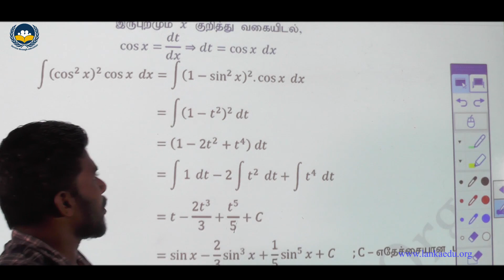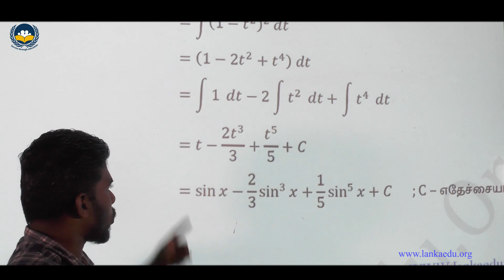தொகையீடு Practice Sheet 09 Question No - 03